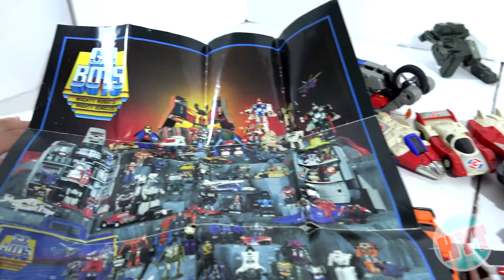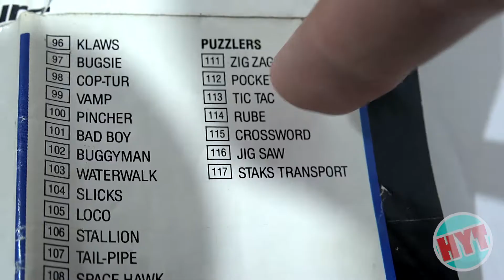Dad's Toys vs. Kid's Toys: Who is Puzzler 2 | We Had Extra Footage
We always have a ton of fun pulling out the Go-Bots, and due to a miscommunication between me and our editor, we have more footage to share! Yeah! Think of it as a companion to our previous video:

Didn't watch that video? No problem. I'll wait.

Ok, now that you've watched more than 2 minutes of that, left a kind comment, and made your way back to this video, it's time to sit back, relax, and enjoy the show. Let's transform some robots, review three decade old toys, and check out a toy checklist. We'll also break a bunch of toys and cry a little over the money we could have made on eBay.😁😂😞